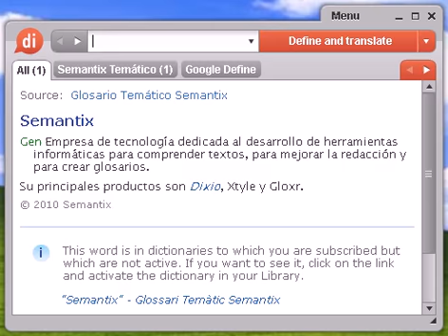Definición de pinacate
pinacate, diccionario, define, definir, significado, español, castellano, Dixio